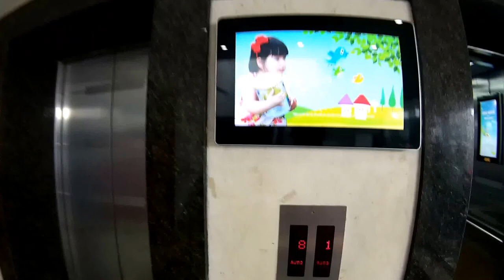2015 0613 Phố Cầu Giấy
Phố Cầu Giấy.
Camera SJCam 5000